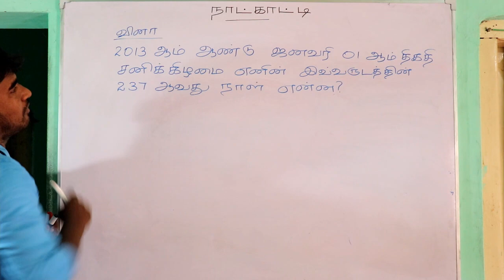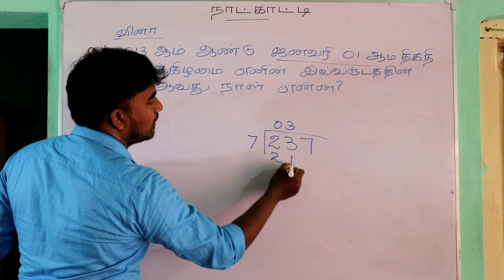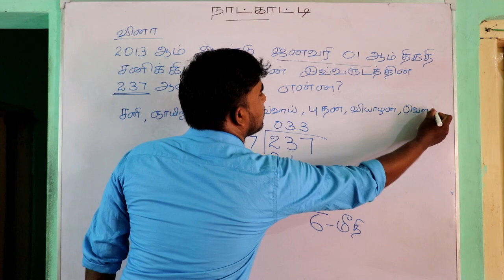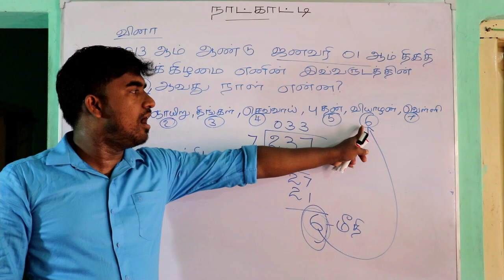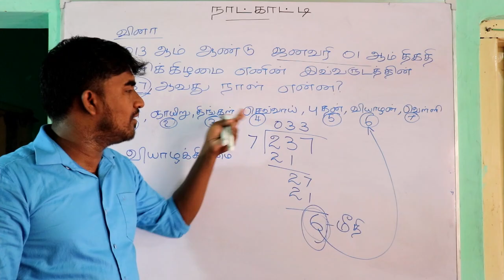IQ Questions in Tamil // 08 //Pulamaikkalasam Educational Publications //